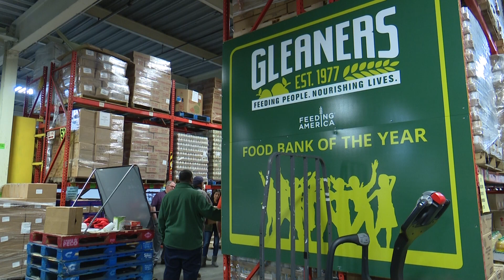Dearborn Public Schools hosts annual Empty Bowls Fundraiser on November 13